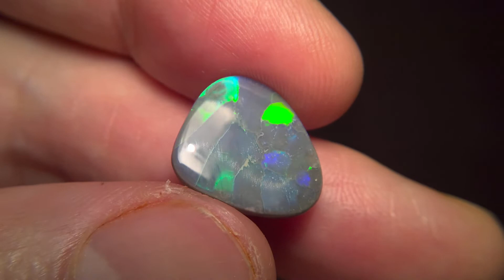4.30cts Lightning Ridge black opal stunning multicolour & flag pattern